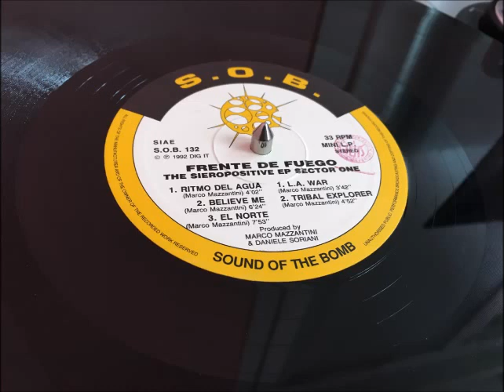Frente de Fuego - Tribal explorer